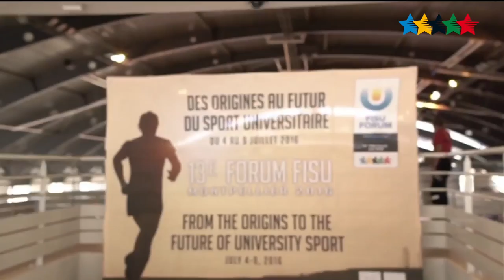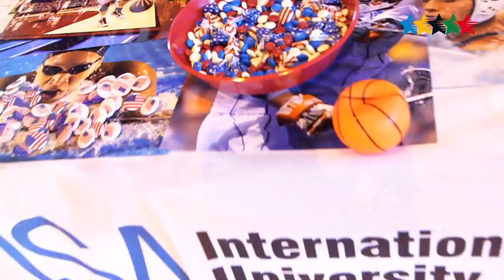Día Internacional del Deporte Universitario - 20 de septiembre - IDUS2017 - FISU 2017